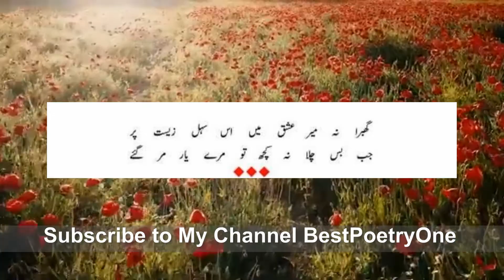Collection Best Urdu Poetry Button Poetry |Jin Jin Ko Tha Ya Ashiq Ka Arza Mar Geye Aksar Hamare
Jin Jin Ko Tha Ya Ashiq Ka Arza Mar Geye
Aksar Hamare Sath K Bimaar Mar Geye

Hi, Friends This is Best Poetry On. This channel is specially made for poetry & information.

1} Attitude Poetry
2} Best Urdu Poetry Collection
3} Best Urdu quotes
4} Hearts Touching
5} 2 Line Urdu Poetry
6} WhatsApp Status

Sad flute _ No Copyright _ free Music _ flute
Use In Background.